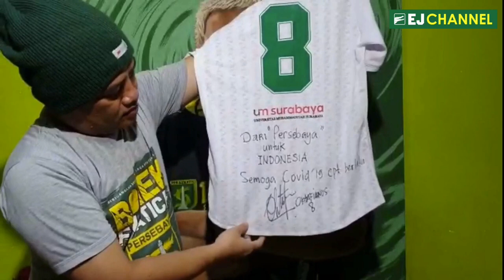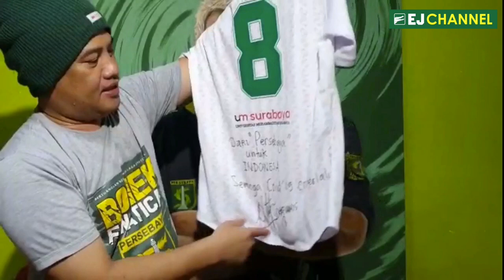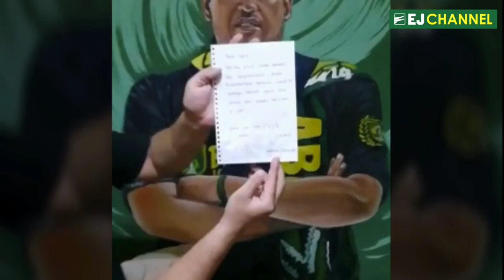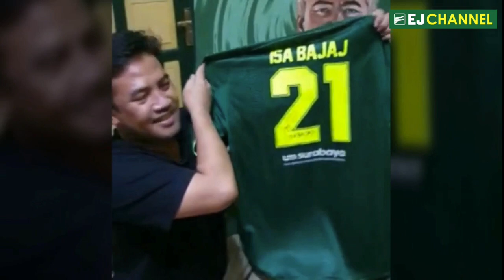Bonek Borong Jersey Pemain Persebaya Saat Lelang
Munjianto Basuki, Bonek asal Paiton ini memborong empat jersey pemain dan mantan pemain Persebaya serta satu jersey milik komedian Isa Bajaj. Jersey-jersey itu dilelang untuk penanganan Covid-19. Salah jersey yang berhasil dibeli adalah jersey milik mantan kapten Persebaya, Ruben Sanadi. Jersey itu terjual Rp 11 Juta.